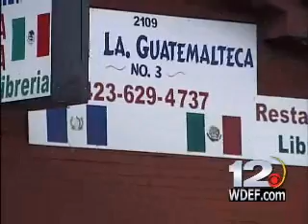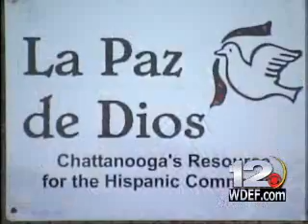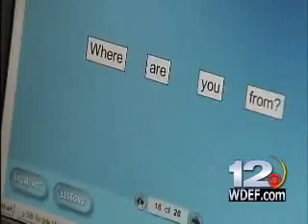Immigration the cost of Freedom Part 1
Part 1 of a three piece series examining the impact of illegal immigration to the US and Chattanooga area.